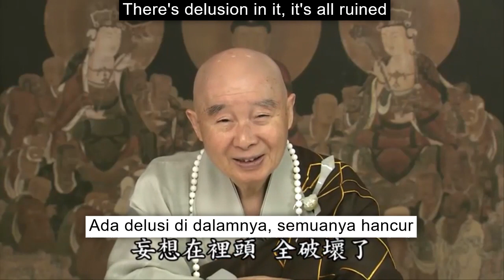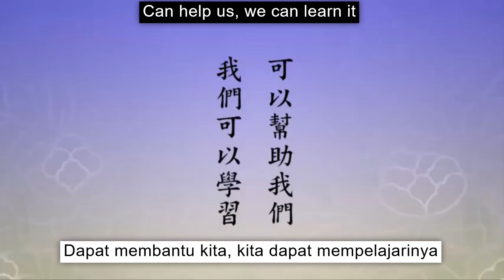Dedicating the merit of chanting to all sentient beings, does it have any effect? -- by 净空法师